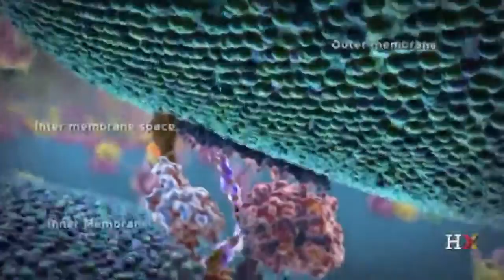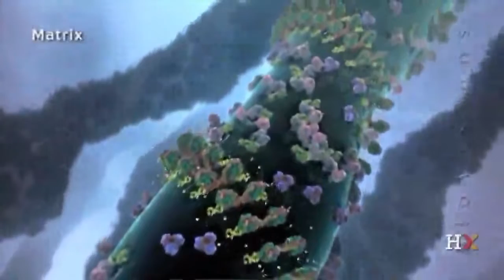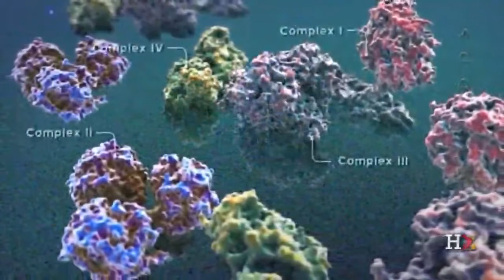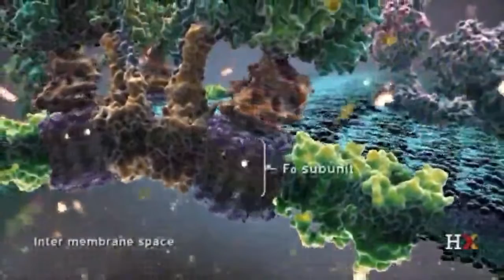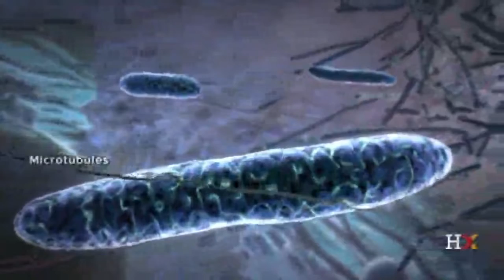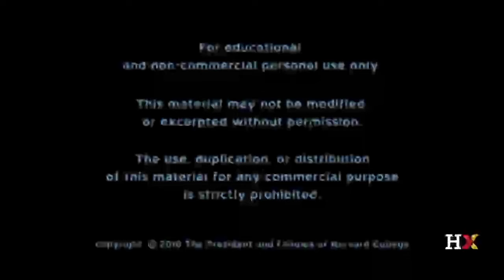Mitochondria : The Cell's Powerhouse (in Malayalam)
In this animation, we introduce the mitochondria, the powerhouses of the cell.

Thanks to @HarvardOnline for allowing us to use their videos in this Language Project.
We also thank The Biochemical Society for allowing us to participate in the Diversity in Science Grant Event.